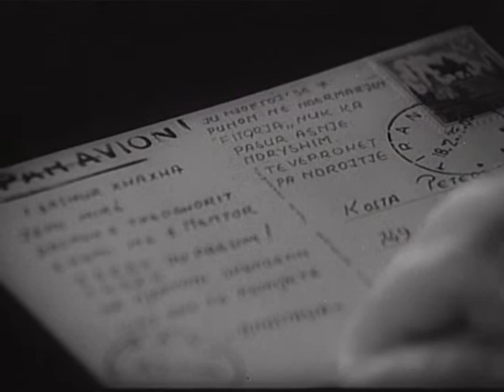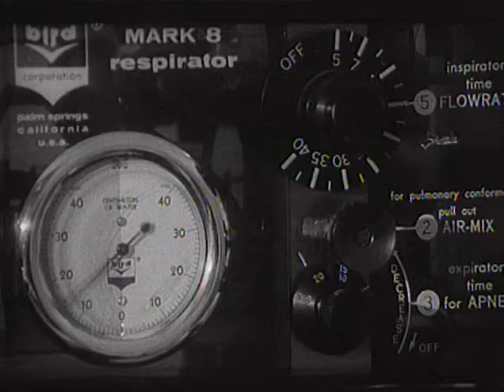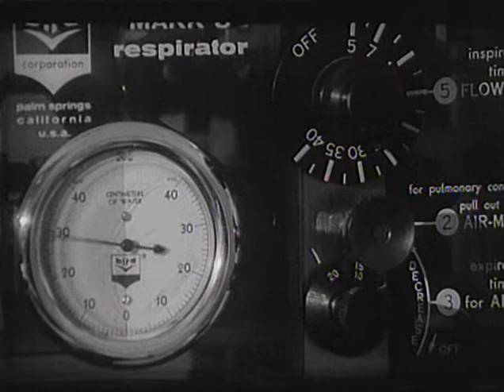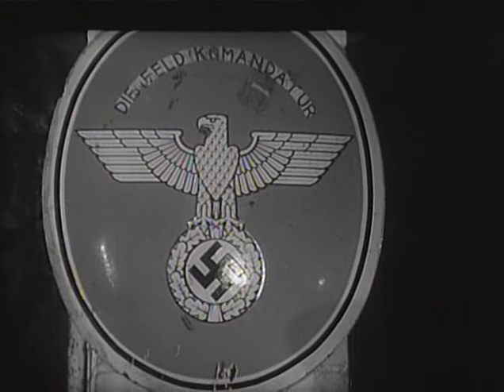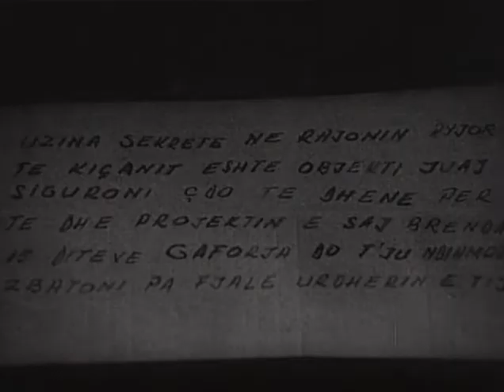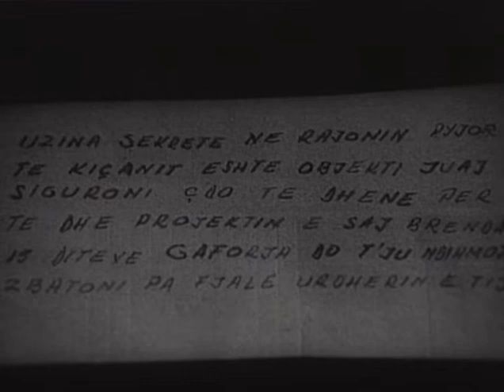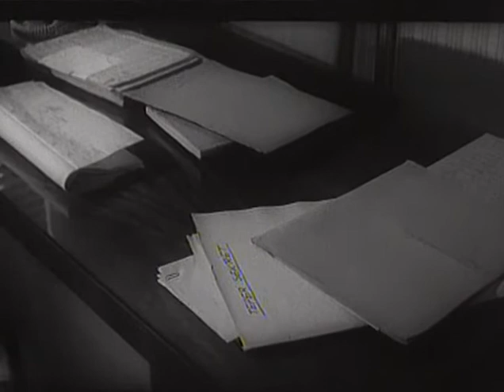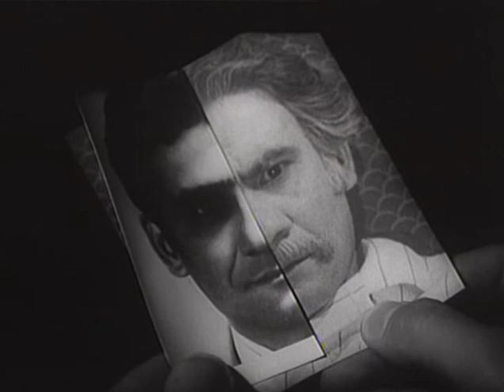Fijet qe priten 1976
Fijet që priten
Përshkrimi: Një agjent i huaj, Sami Ameni, zbret në aeroportin e Rinasit dhe menjëherë nis kërkimet për të aktivizuar një agjent tjetër, Markon, me të cilin ka bashkëpunuar pranë gjermanëve gjatë luftës. Plani i tyre është hedhja në erë e një uzinë të madhe. Për këtë u duhet të marrin të dhëna nga Besa, e cila ka humbur disa dokumenta dhe ndjehet e kërcënuar. Por plani i tyre dështon.

Bashkëpunëtorë: Petraq Lubonja, Namik Prizreni, Marika Vila, Koço Tollko

Aktorë: Kadri Roshi, Roza Anagnosti, Astrit Çerma, Reshat Arbana, Serafin Fanku, Zhani Ziçishti, Sandër Prosi, Petrit Llanaj, Demir Hyskja, Aishe Stari

Vlerësime: Roza Anagnosti u nderua me medaljon në Festivalin e II të Filmit Shqiptar në prill 1977. Diskutohet filmi në mbledhjen e Këshillit Artistik të dt. 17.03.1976. Diskutojnëe Endri Keko, Dalan Shapllo, Anastas Kondo, Ksenofon Dilo, Limoz Disdari, Dhimitër Anagnosti, Niko Koleka, Viktor Gjika, Angjelina Xhara, Krisanthi Kotmilo, Strato Vodica. Filmi vlerësohet me disa vërejtje.

Regjia: Muharrem Fejzo
Skenari: Neshat Tozaj
Muzika: Shpëtim Kushta
Producent: Shqipëria e Re
Viti: 1976
Kohëzgjatja: 93 min